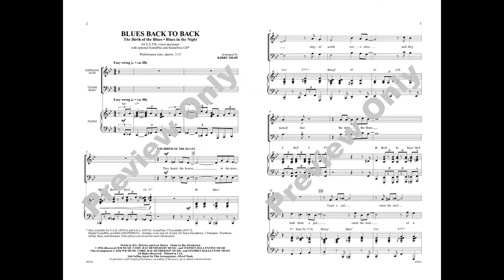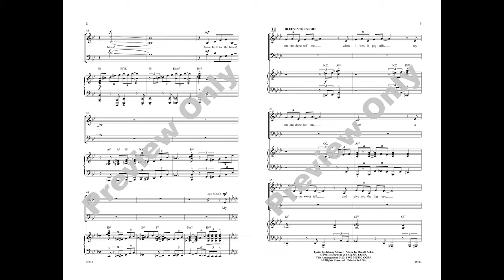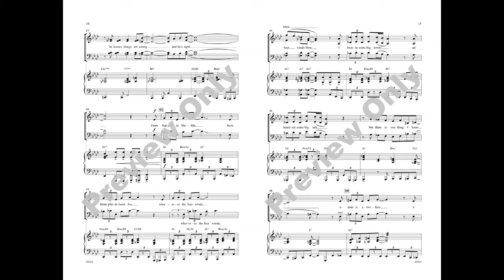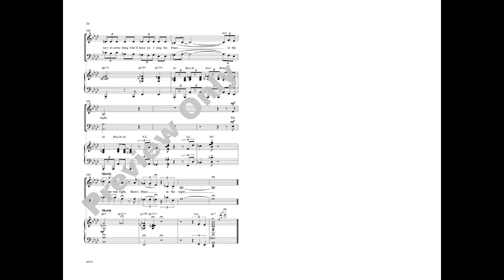Blues Back to Back, arr. Kirby Shaw – Score & Sound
Blues Back to Back
Arr. Kirby Shaw
Item: 00-45514
Voicing: SATB
Series: Pop Choral
Also available: SAB, SSA, SoundTrax CD, SoundPax
This combination of two blockbusters from the golden age of American songwriters is filled with all the jazzy nuances needed to maintain that original appeal. Use the SoundTrax CD or a live combo to really make them shine!